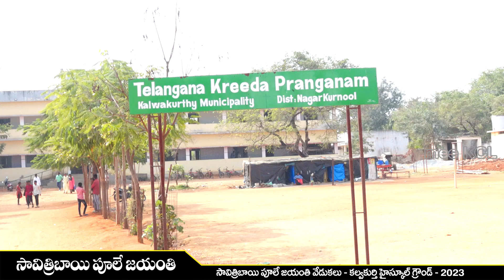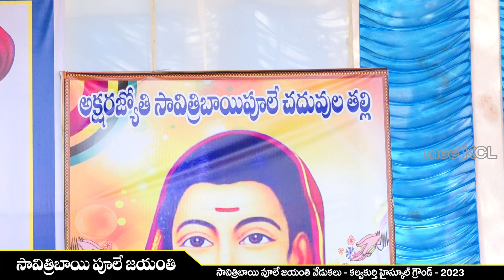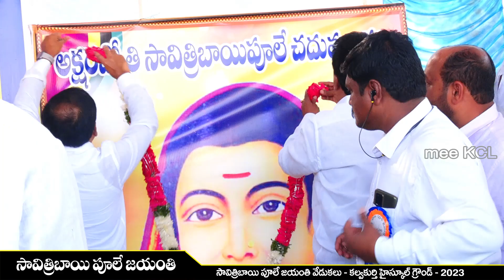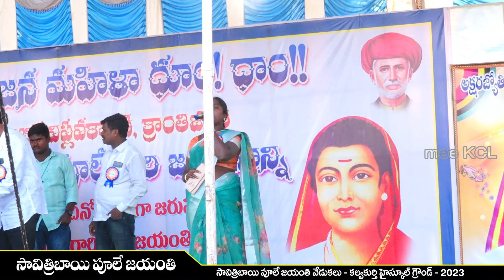SAVITRI BHAI PHULE I JAYANTHI I CELEBRATION I KALWAKURTHY I 2023 I PART 01